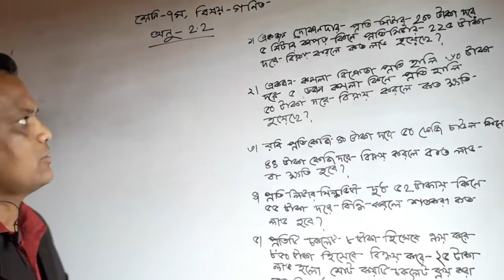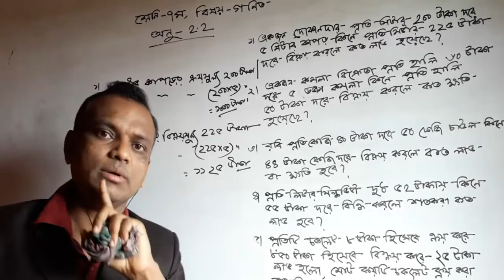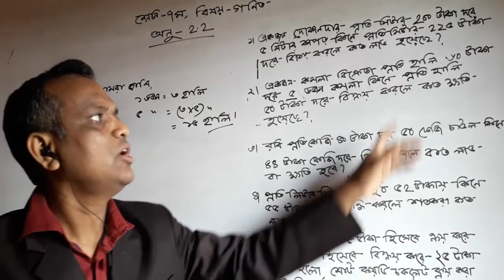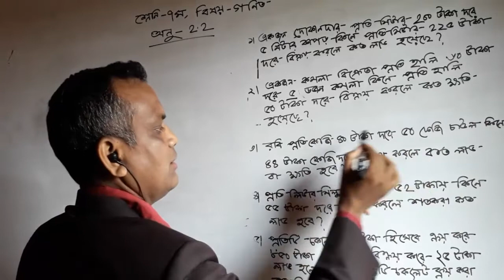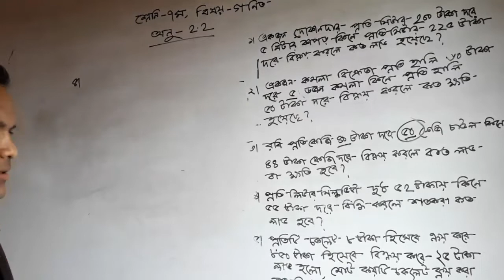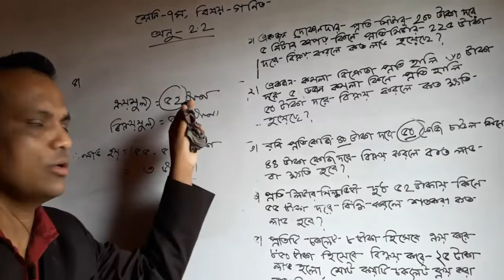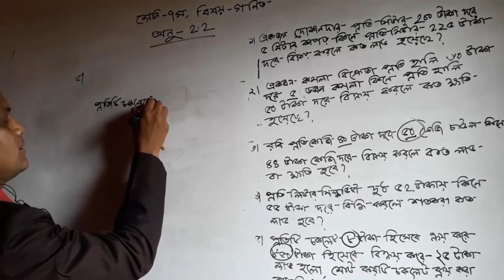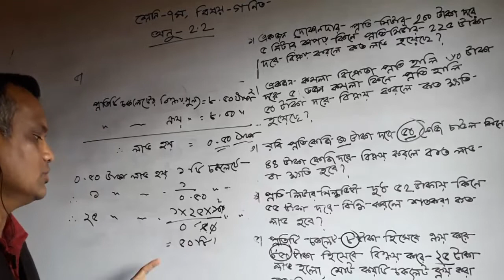Seven Math Chapter 2.2 Part 1 ll Class 7 Math Chapter 2.2 ll amar ghore amar school l Seven Math 2.2